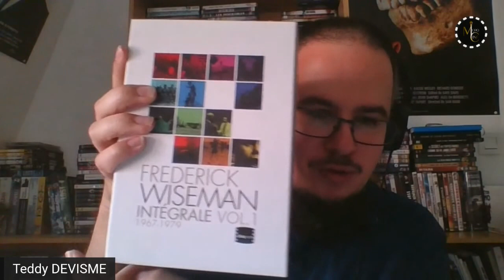Frederick Wiseman feat. Teddy Devisme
"Chaque film de Frederick Wiseman est une expérience très ample, naviguant entre ambiguïté et compréhension. Du chaos social et culturel, les paroles s'élèvent et les images ouvrent des brèches d'espoir." Teddy Devisme, journaliste et critique de cinéma revient sur la filmographie de Frederick Wiseman, cinéaste fondamental.